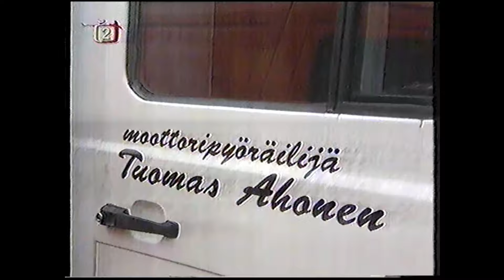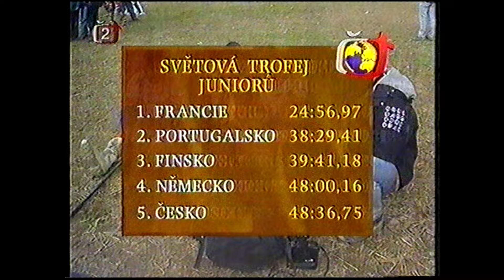Jablonec nad Nisou 77 ISDE 2002 🇨🇿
Je to historie a je  zachráněna  z VHS! Děkuji za podporu mého kanálu moc si toho vážim! 🎥 Uvařte si kávu,☕️ pohodlně se usaďte .